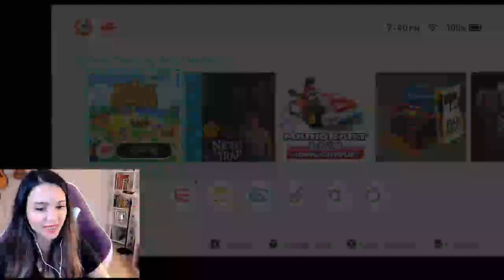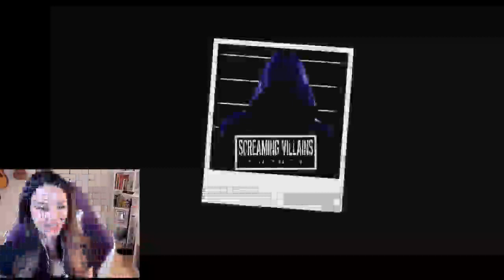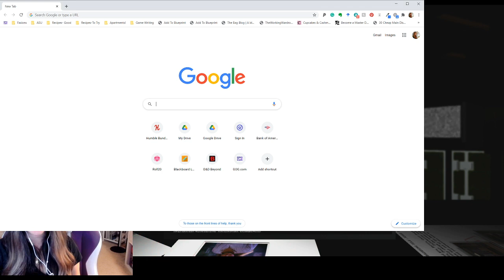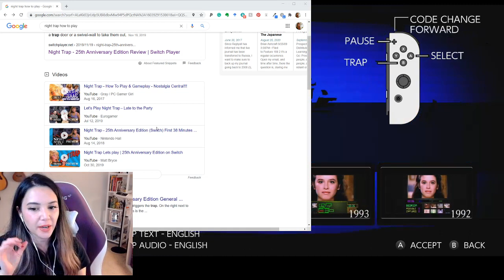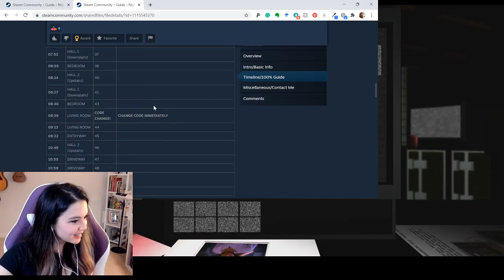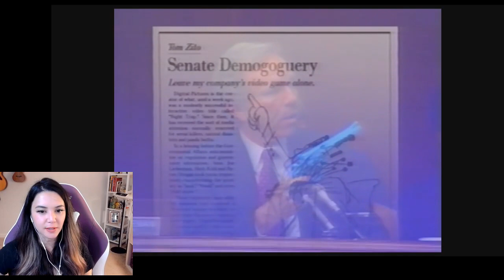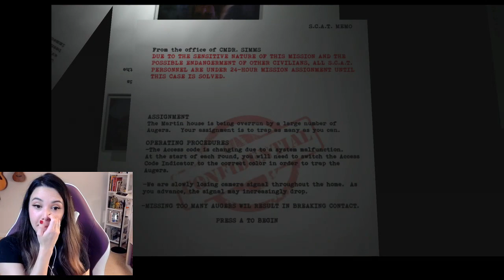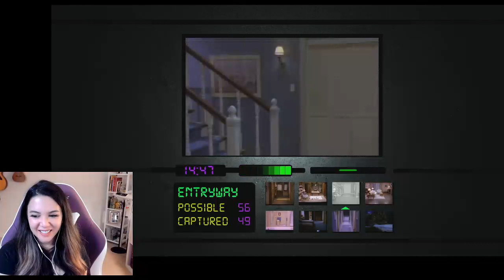Spooky Week! What is Night Trap (and how did it create the ESRB?)